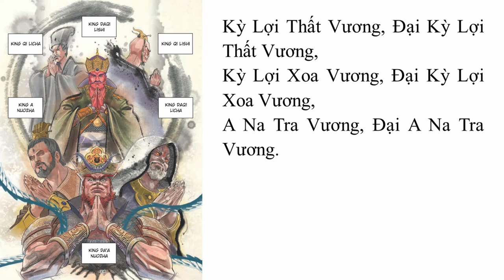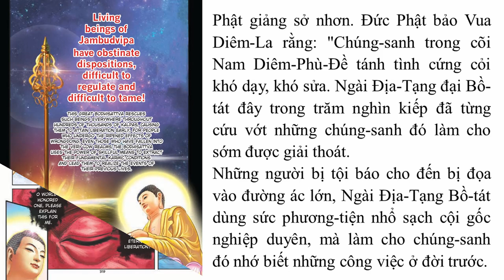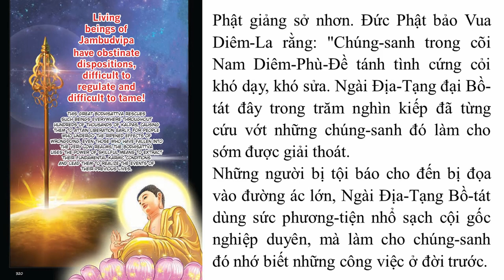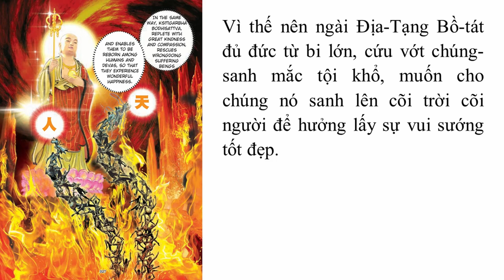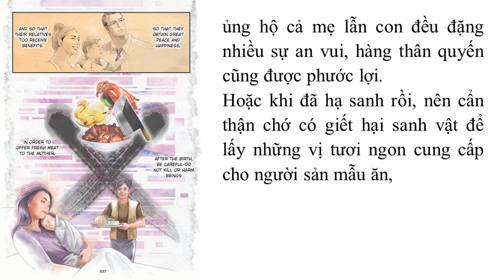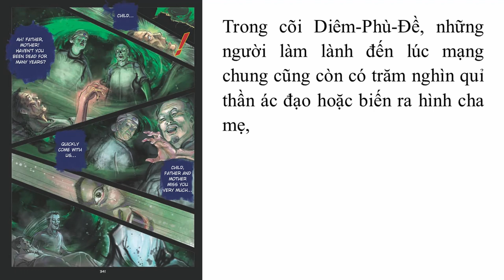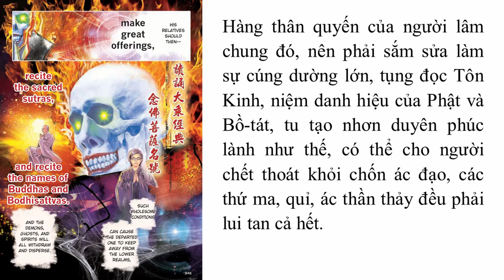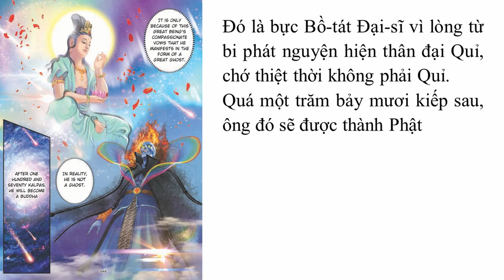Truyện Tranh Kinh Địa Tạng Bồ Tát Bổn Nguyện - Phẩm 8 | Bản dịch HT Thích Trí Tịnh